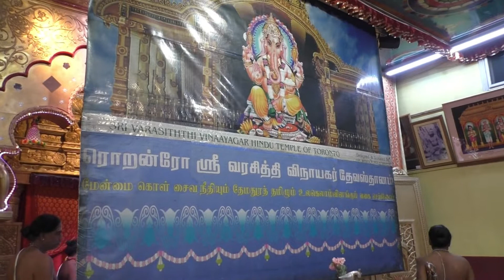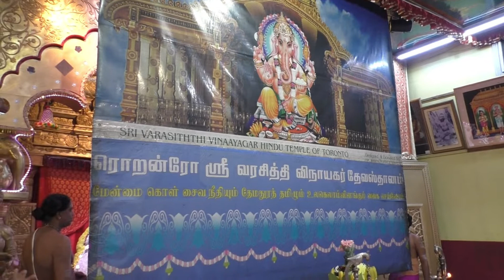அம்மன் அலங்கார உற்சவம் 2ம் நாள் - ராஜராஜேஸ்வரி அலங்காரம் 2022